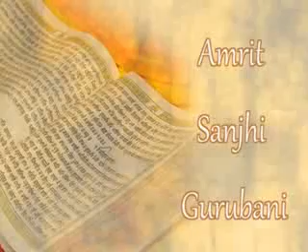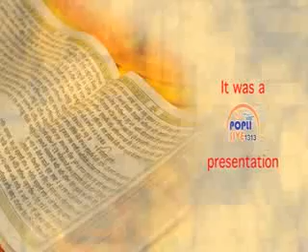BHAI HARCHARAN SINGH JI KHALSA ,,KIRTAN DARBAR RAIPUR ,,